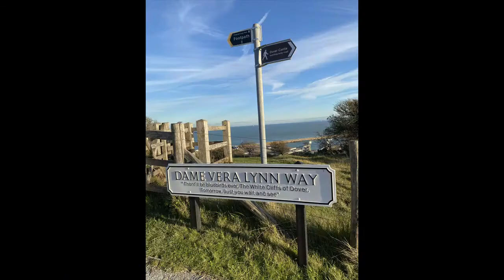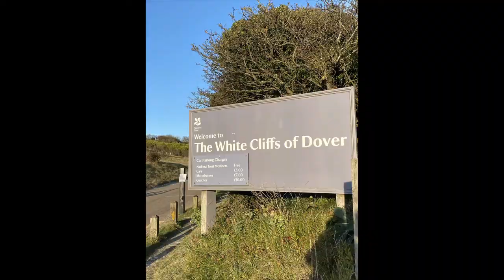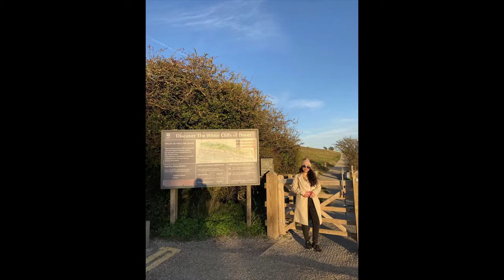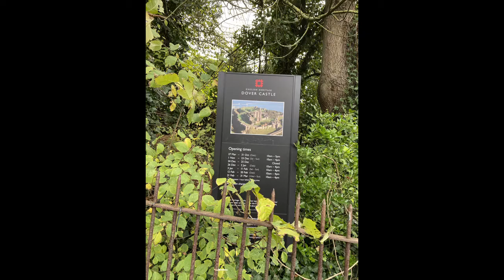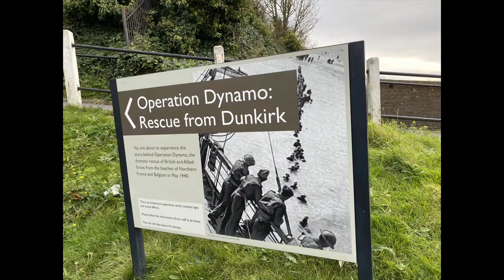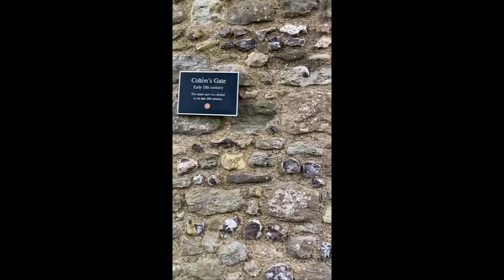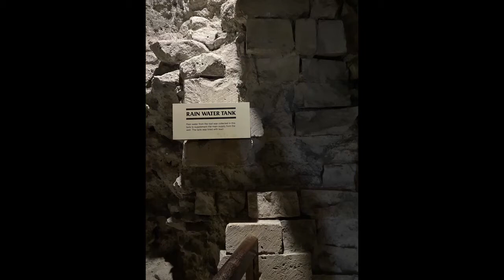Short Trip to DOVER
Dover is a coastal town in England’s southeastern county of Kent. It’s a major port for ferries to Calais, in France. Built to repel invasions from across the English Channel, medieval Dover Castle overlooks the town and houses the extensive Secret Wartime Tunnels. The iconic White Cliffs of Dover are symbolic safeguards at Britain’s closest point to continental Europe.
Main sights:
Dover Castle
White Cliffs of Dover
Dover Western Heights
Dover Museum
Dover Marina
Dover Pier
Roman Painted House Museum
Maison Dieu, Dover
Samphire Hoe
South Foreland Lighthouse
Pines Garden
St Edmund's Chapel
St Mary's Church
St James' Church: preserved as a "tidy ruin"
St Paul's Church